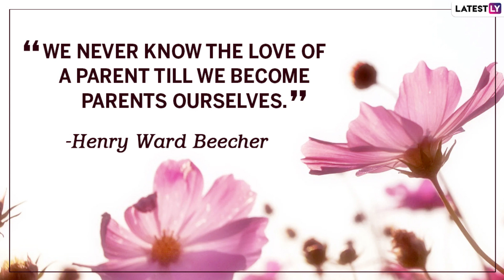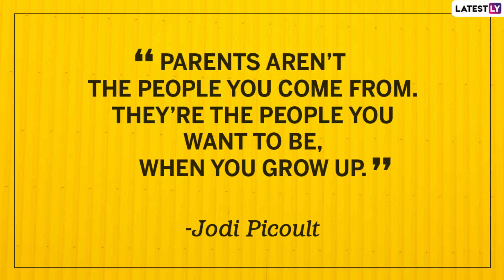Best Quotes About Parents for Global Day of Parents 2021: Send Lovely Greetings to Your Mum and Dad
Lucky are those who are blessed to have both their mother and father’s presence in life. Cherish the moments with them and not take any single second for granted. This Global Day of Parents 2021, we bring you the most memorable and heart-melting quotes about parents that you can send to your mom and dad and wish them a very Happy Parents’ Day.